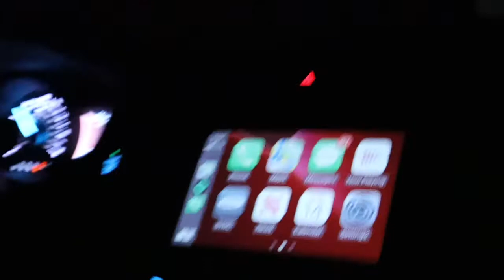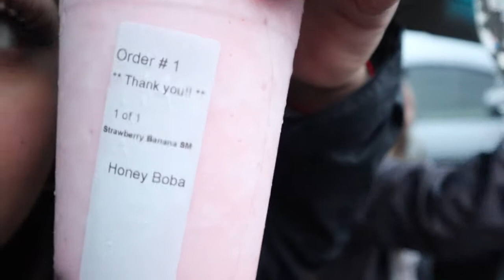SNEAKING OUT TO GO EAT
HEYYY GUYSSS! The title is kind of clickbait hehe. Anyways this is how I spent my valentine's day and I vlogged it for you guys. Hope y'all enjoy ! :)
okay bye :p

instagram & twitter : allisxuy
vsco : allliiss

xoxo, alli ♥️